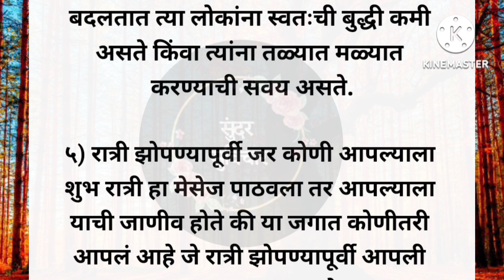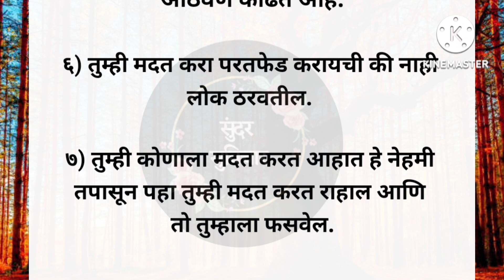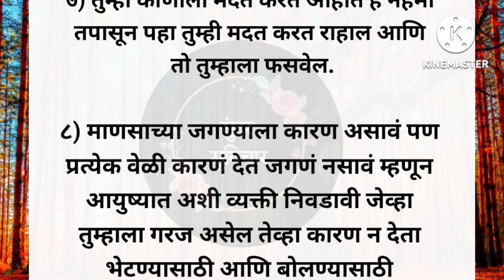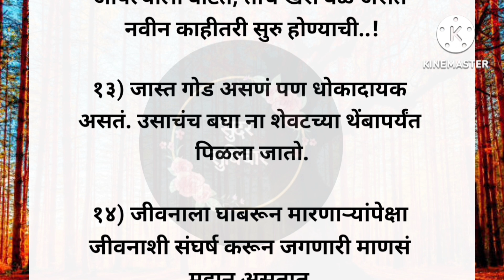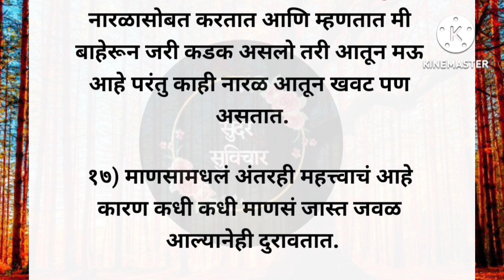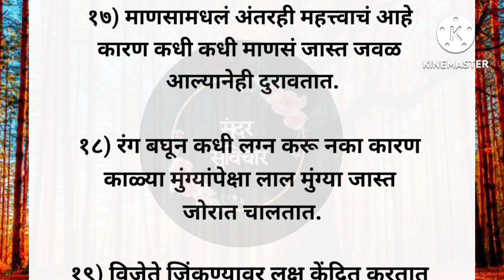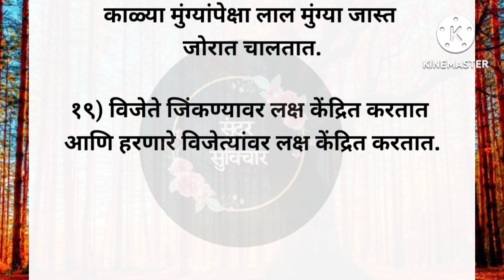माणसाने काजू बदाम खाल्ल्यावर जेवढी अक्कल येते त्यापेक्षा जास्त अक्कल धोका खाल्ल्यावर येते